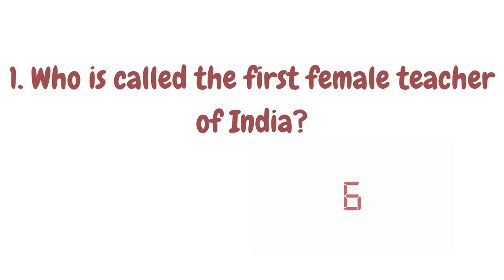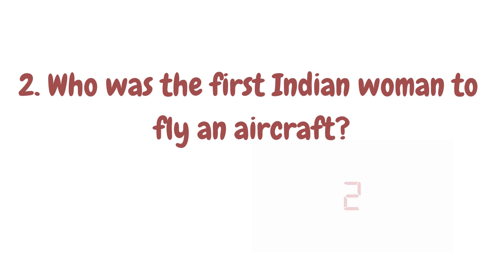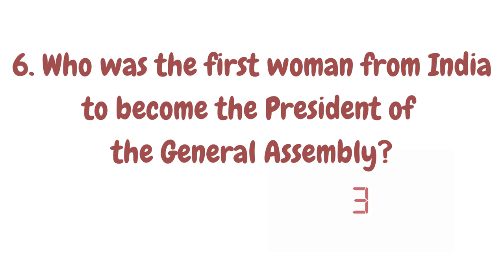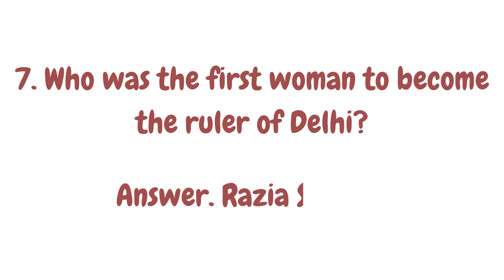Who is the first Indian Woman to reach Antarctica? Women's Day Special/Riddles/Quiz/Puzzle/ IQ Test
In this video, we discussed about 7 questions on First Indian Women achievements ... These are general knowledge questions. It can help to learn about First women, improve our thinking skills. and also it prepares us for GK or Quiz competitions.

Similar Searches:
How to sharp brain
Education questions